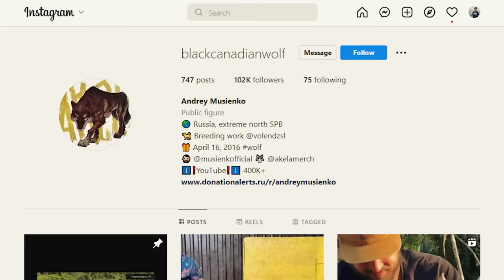Un Homme Sauve un Chiot Abandonné et Découvre plus Tard que Ce N'Est PAS un Chien !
↓ ↓ Regarde ça!↓ ↓

Histoires Incroyables cherche à vous divertir et vous informer au travers d’histoires insolites. Nous publions des top 10, des top 5, des faits intéressants et des listes! Nous tirons notre inspiration de chaînes comme Lama faché, sympa, dr bot et incroyable mais vrai Avez-vous des suggestions pour le thème de notre prochaine vidéo? Faites-le-nous savoir dans les commentaires!